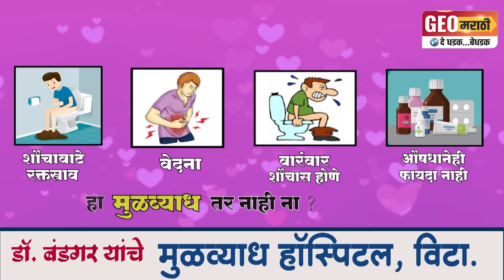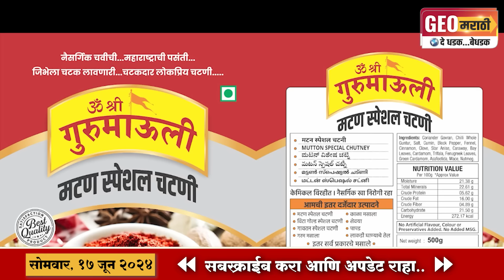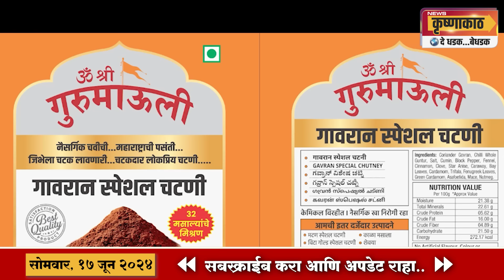अमर भैय्या शितोळे आक्रमक; विट्यातील राजकीय वातावरण तापले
विट्यात जोरदार घमासान; अमर भैय्यांचा जोरदार हल्लाबोल